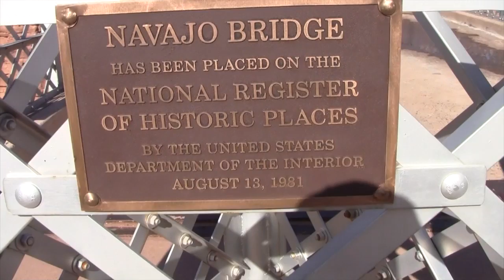WELL OVER PAR - Behind the Par - Episode One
Welcome to Behind the Par. Check out these behind the scenes shot in Scottsdale, AZ for Episode One of Well Over Par's 2012 season.